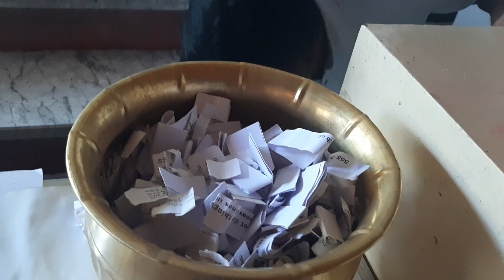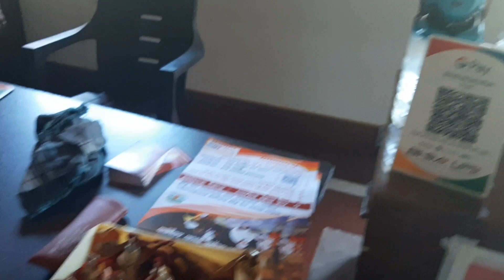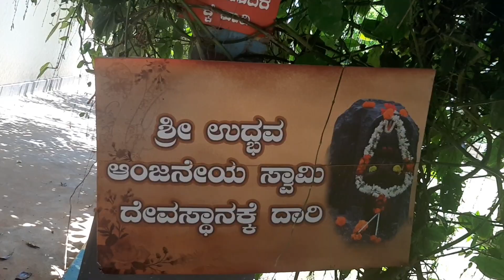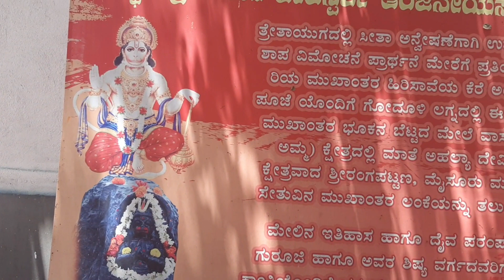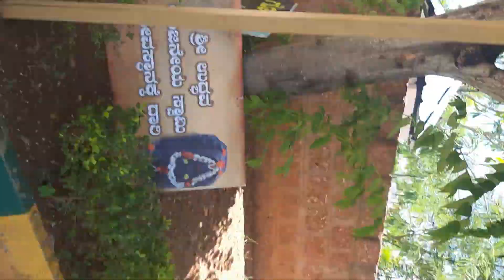Saibaba statue cave Temple ಪ್ರಪಂಚದಲ್ಲೇ 32ಅಡಿ ಎತ್ತರದ ಅಮೃತಶಿಲಾ ಮೂರ್ತಿ/7ಅಡಿ ಎತ್ತರದ ಸಾಯಿಬಾಬಾ Hirisave,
Saibaba statue cave Temple ಪ್ರಪಂಚದಲ್ಲೇ 32ಅಡಿ ಎತ್ತರದ ಅಮೃತಶಿಲಾಮೂರ್ತಿ/7ಅಡಿ ಎತ್ತರದ ಸಾಯಿಬಾಬಾ ಮೂರ್ತಿ  Hirisave,Biggest saibaba temple

ಪ್ರಪಂಚ ದಲ್ಲೇ ಮೊಟ್ಟಮೊದಲ ಸಾಯಿಬಾಬಾ ಅಮೃತಶಲಾಮೂರ್ತಿ ಹಿರಿಸಾವೆ ,
ಗುರುವಾರ ವಿಷೇಶ ಪೂಜೆ ಇರುತ್ತದೆ
 ಶ್ರೀ ಸದ್ಗುರು ಸಾಯಿ ಸಿದ್ದಾಶ್ರಮ ಎಂದು ಹೆಸರು

32ಅಡಿ ಎತ್ತರದ ಸಾಯಿಬಾಬಾ ಅಮೃತ ಶಲಾಮೂರ್ತಿ ಹಿರಿಸಾವೇ
ಹಿರಿಸಾವೆ ಸಾಯಿಬಾಬಾ ಮೂರ್ತಿ
ಪ್ರಪಂಚದಲ್ಲೇ ಮೊಟ್ಟಮೊದಲ ಅಮೃತ ಮೂರ್ತಿ
7ಅಡಿ ಎತ್ತರದ ಸಾಯಿಬಾಬಾ